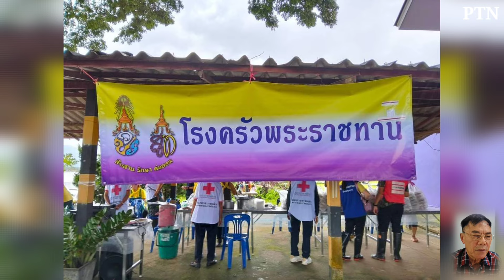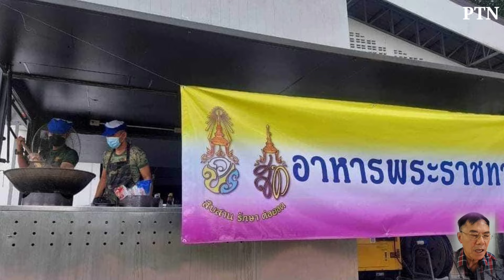🙏ในหลวง-พระราชินี ทรงพระกรุณาโปรดเกล้าฯ ตั้งโรงครัวพระราชทานช่วยเหลือราษฎรผู้ประสบภัยน้ำท่วมภาคเหนือ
ทรงมาถึงประชาชนก่อนเสมอ❤️❤️❤️🇹🇭🇹🇭🇹🇭

ในหลวง-พระราชินี ทรงพระกรุณาโปรดเกล้าฯ ตั้งโรงครัวพระราชทาน ประกอบอาหาร ช่วยเหลือราษฎร ผู้ประสบภัยน้ำท่วม จ.น่าน และหลายพื้นที่ภาคเหนือ

รถ โรงครัวพระราชทาน โดยทหาร มทบ.37 วันนี้จะไปตั้งที่ อ.เทิง เชียงราย เพื่อใช้ประกอบอาหารช่วยเหลือชาวบ้าน และได้ผนึกกำลังกันทั้ง ฉก.ทัพเจ้าตาก - ทหารเรือ หน่วยรักษาความสงบตามลำแม่น้ำโขง ขนกำลังพลเข้าช่วยเหลือชาวบ้านในพื้นที่ จ. เชียงราย💦

รู้ยัง
โรงครัวพระราชทาน ของ พระผู้ปิดทอง หลังพระ นํ้าท่วม 2567
ขอบคุณเสียงจาก คุณอาเรวัช
fcเรวัชกลิ่นเกษร 2,264